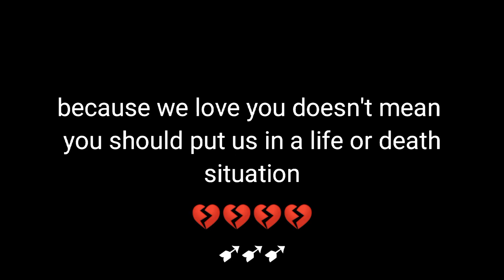Unexpected problem \w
she almost killed me mtatoon animation funny animationmeme fypシ゚viral